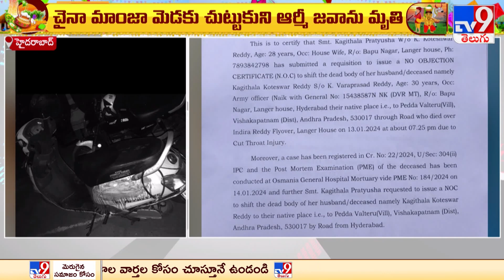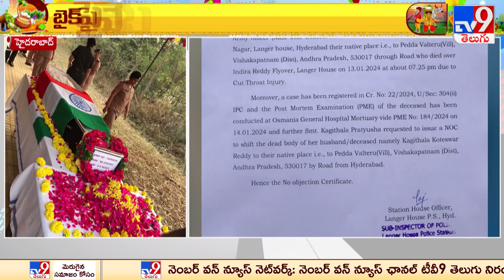లంగర్ హౌస్ లో విషాదం | Hyderabad - TV9